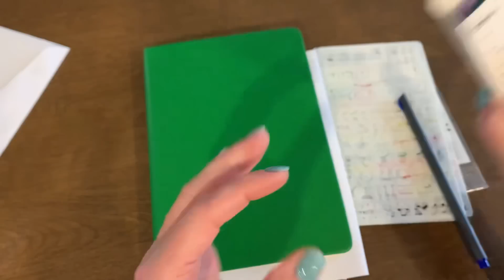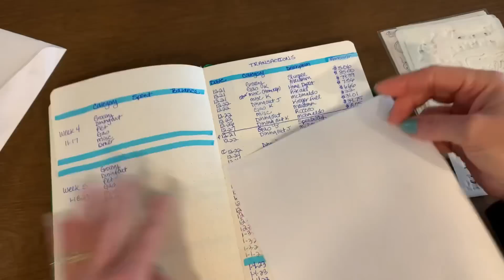FINANCE FRIDAY/ Switching up tracking and checking in for 2 weeks of spending. Way over budget!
To get more intentional and be more aware I have started tracking all my spending and checking in with myself once a week with my variable spending categories.

I was inspired to do this by Amelia budgets here on YouTube. Check out her budget journal set up video here

The bullet journal kit I ordered

KICK486398